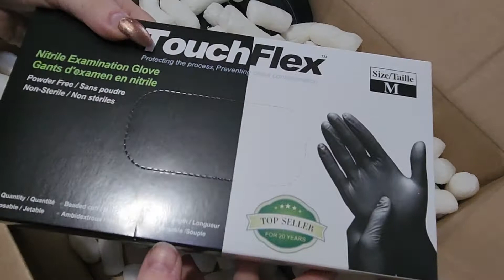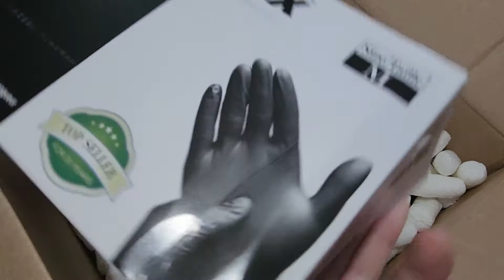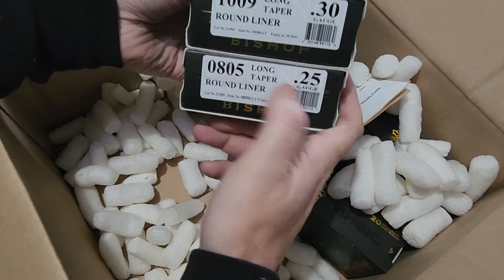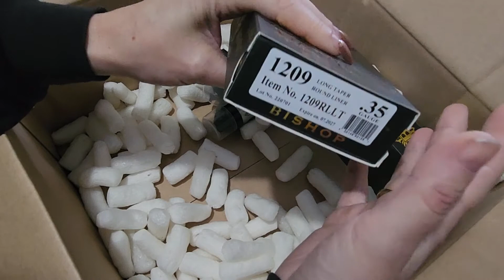Bishop tattoo stuff haul from Maple tattoo supplies!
I noticed that Maple had more Bishop and inkeeze products than my normal distributors and I was so wanting to try out black inkeeze! So i got my self 2! Also got some inkguard to try out!! and needles coz never enough needles !! LOL

*all products were paid with my own money*

elainegrossingertattoo